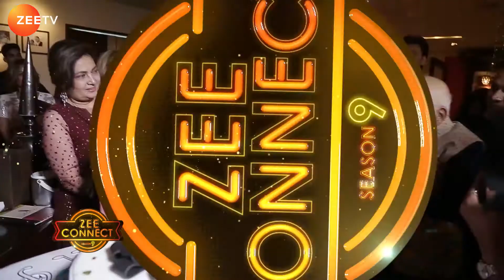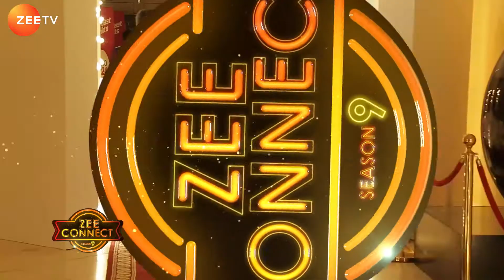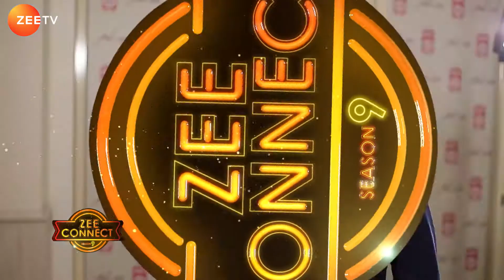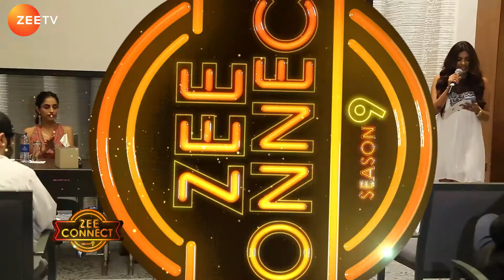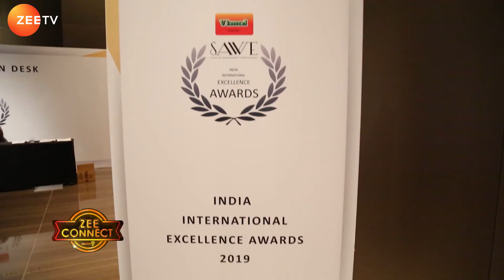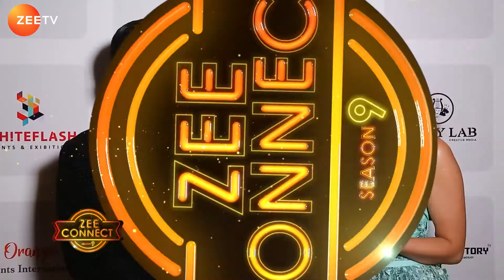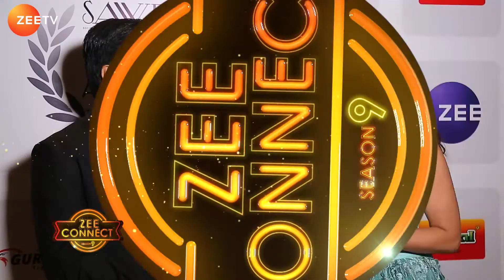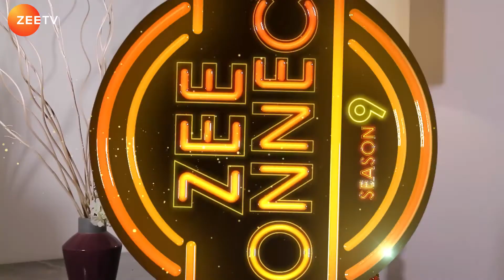Zee Connect Season 9 Episode 09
Watch Indian melody Queen Asha Bhosle celebrating her birthday here at Dubai. A brand new segment Passion vs Profession , and SAWE Awards 2019 red carpet only on ZEEConnect

Watch Zee Connect on every Saturday @ 8:00 Pm, only on Zee ME.

Audio credits : Audio Network Production Music